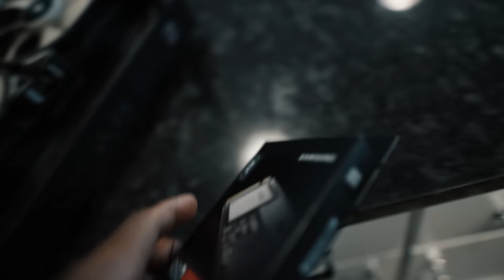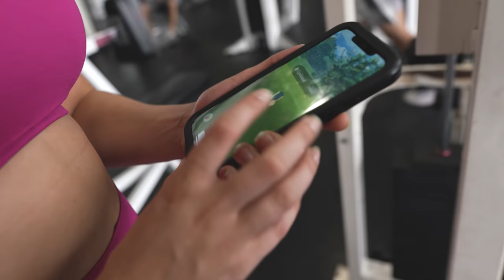Super Saiyan Kale Is Back for Back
SHES BACK! Another session at Alphaland with the great SSKALE...